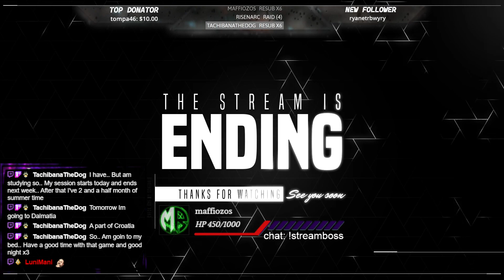Bramble The Mountain King 1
Part 1